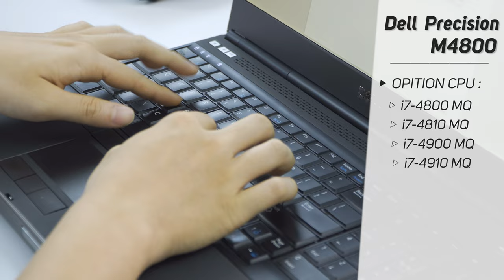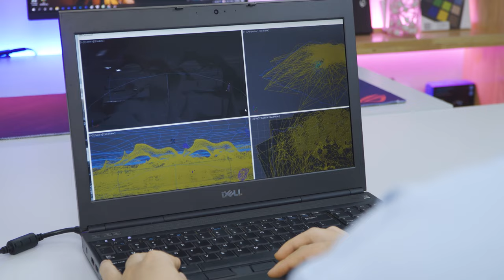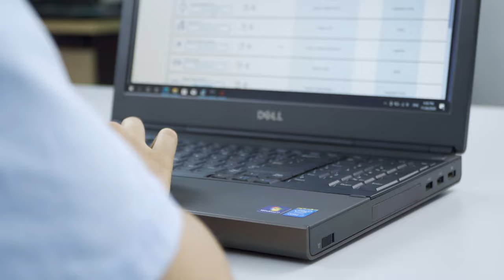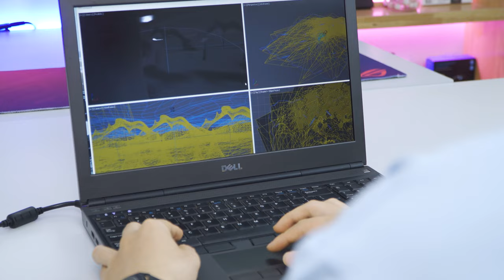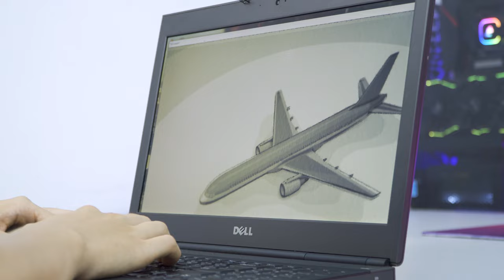(Máy Trạm) Siêu Rẻ cho anh em SV Ngành Kỹ Thuật 2020 - Dell Precision M4800 !!!